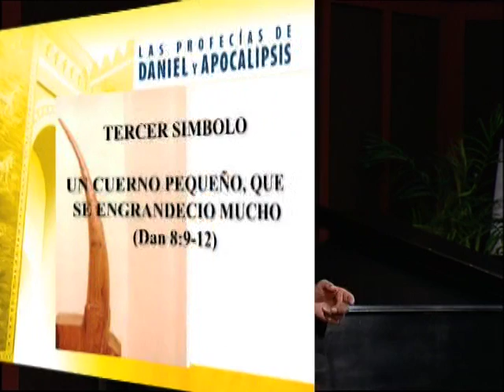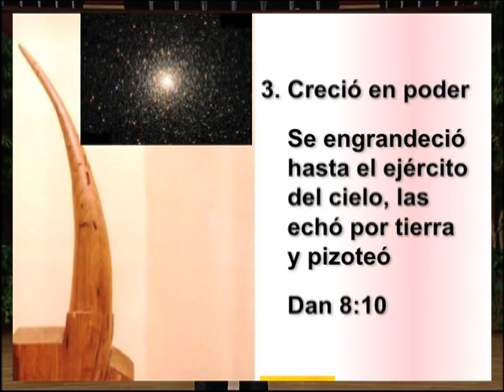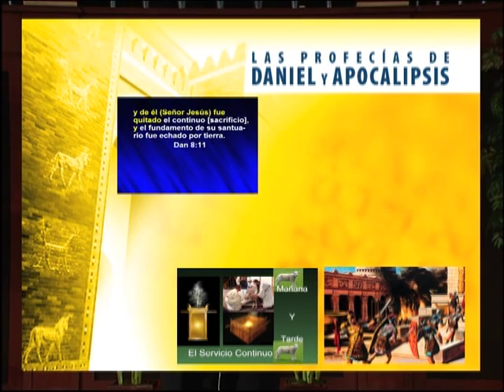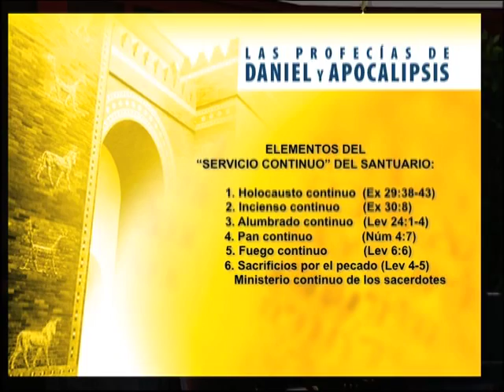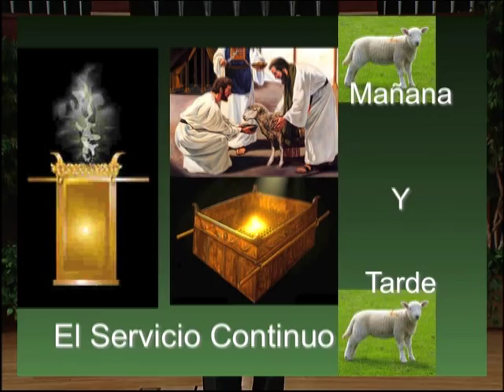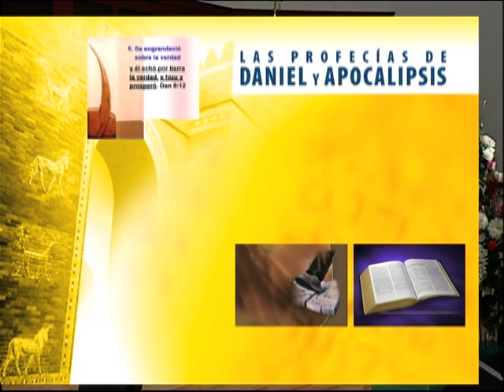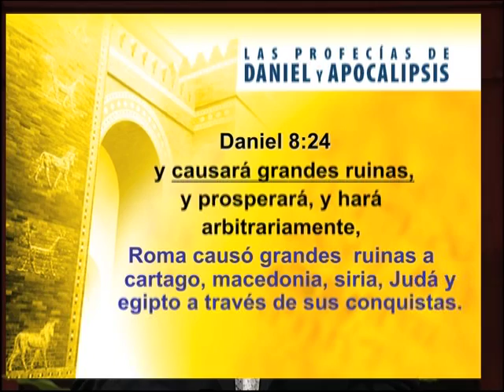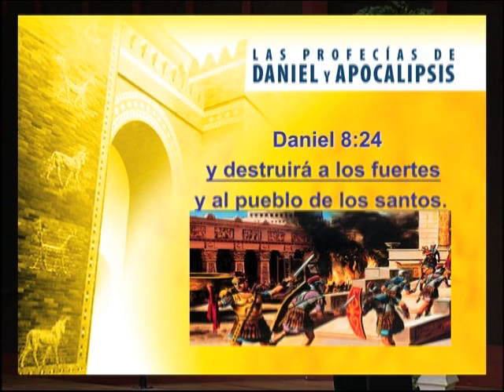La purificacion del Santuario 1 de 3